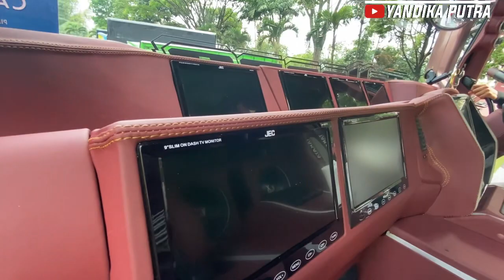Meledak!!!Saat Penjurian Truk Daster Asal Kota Budaya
hallo sahabat..ada cerita disetiap Kontesnya😀😀tentu juga..dulu dibatusangkar ada Antobollo dan sekarang beliau tidak datang..😥nah nah jangan bersedih...masih banyak kontestan yg unik2 dan menarik..siapakah dia..yapp salah satunya ada Daster..truck asak kota budaya ini tampil kembali di acara yg bergensi ini..kira2 seperti apa ya vidionya😁😁